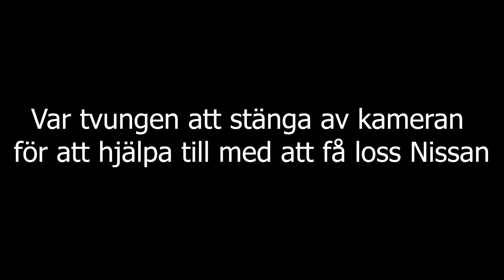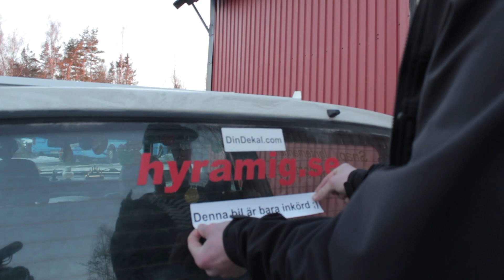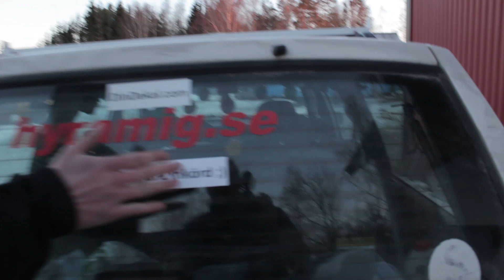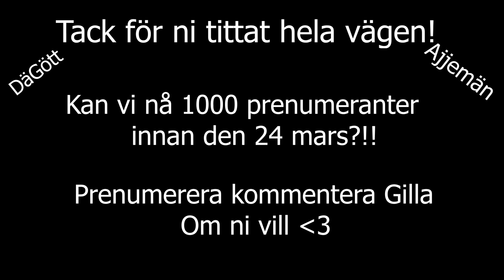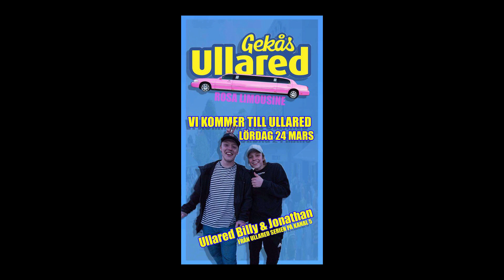Sista åket på gärdet + fotografering!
V åker sista gången på gärdet för det har börjat smälta i våra fina områden :(

Vi ska till Ullared 24 mars med Sebastian Tadros där vi ska handla och bra chilla och träffa er! så kom dit!

Facebok: Billy och Jonathan Ullared
Snap: Jonahtna: jontemannen
Billy: Hangmattta